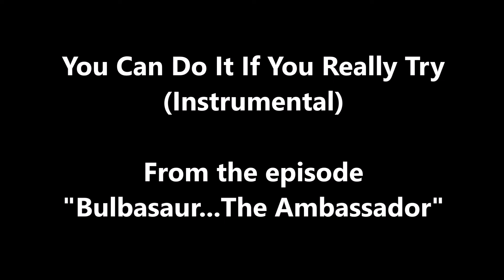You Can Do It If You Really Try - Instrumental Version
A sample of the song (in instrumental form) played during the Bulbasaur The Ambassador episode of the anime. Only played during one episode, sadly.